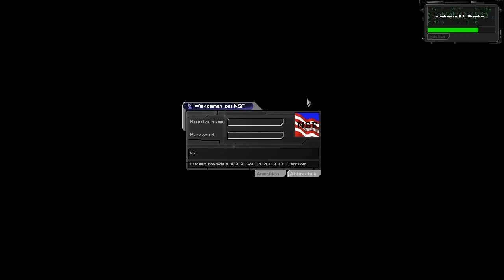Let's Play Deus Ex [Deutsch/Realistisch] - Teil 33 - Die Heli-Buchte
Merkbar besser, wenn auch immer noch ned perfekt...
Mal sehen was Youtube draus macht